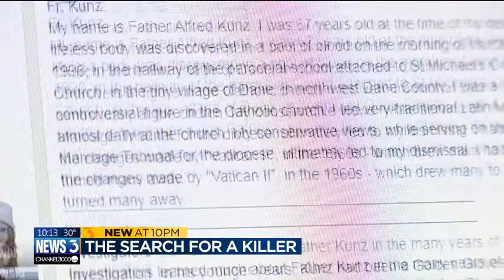The search for Father Kunz's killer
The unsolved murder of a Dane County priest reached its 20th anniversary Sunday, but investigators still haven't given up hope that a killer will be found.